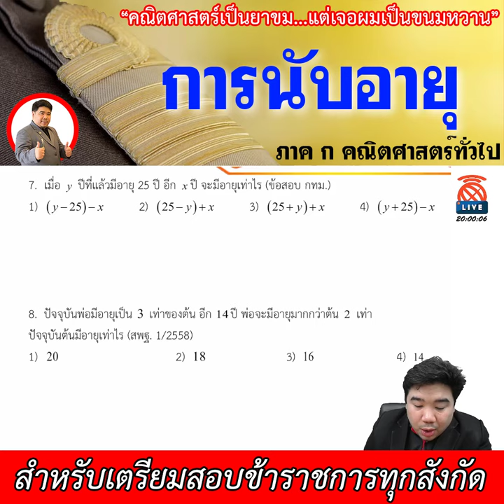[ทีละเรื่อง EP.22] - ภาค ก คณิตศาสตร์ (สำหรับเตรียมสอบข้าราชการ)